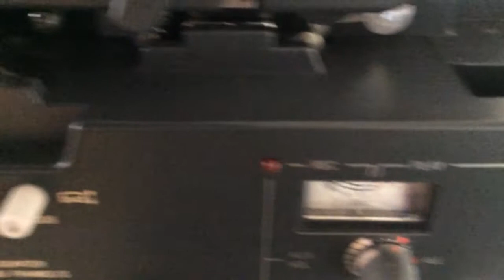Goko RM-5000 editor noise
It's making that noise when in pause or play and it's very distracting.